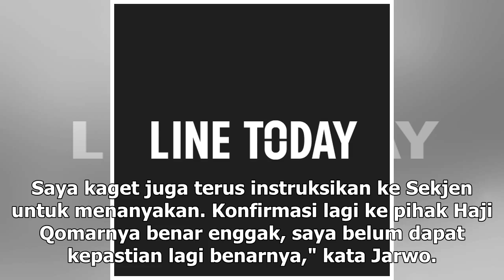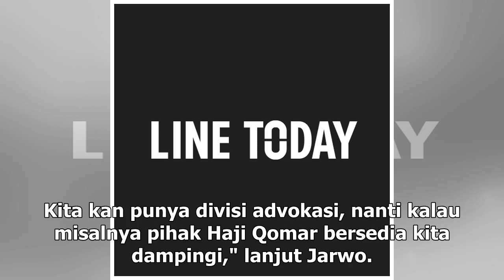Manis Studio | Komedian Qomar Tersandung Dugaan Ijazah Palsu, PASKI Siap Dampingi - VIVA